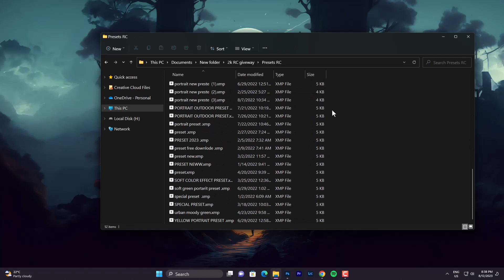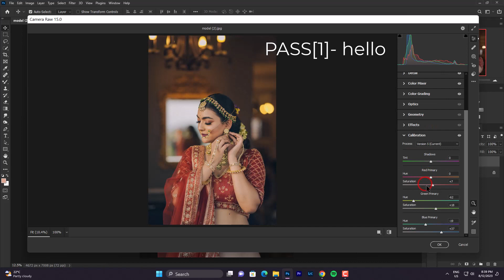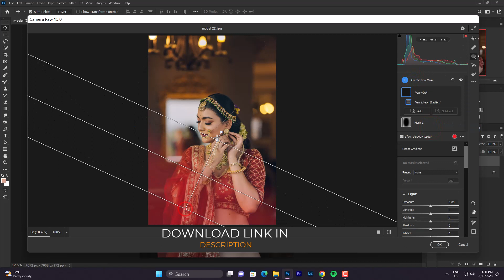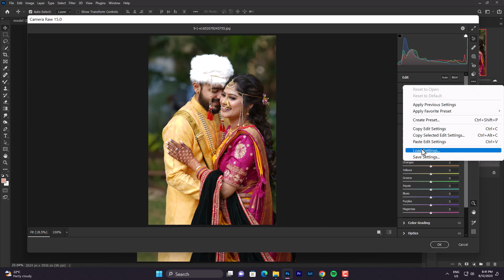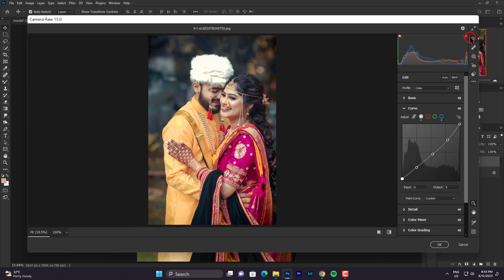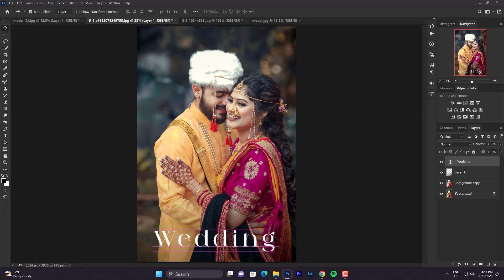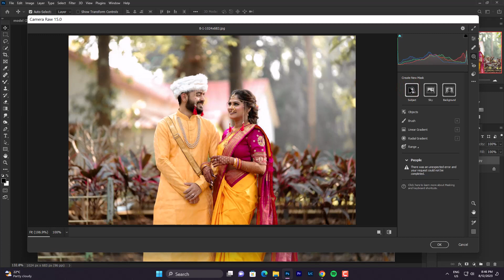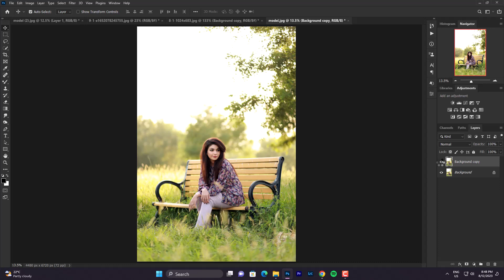Photoshop Paid Preset Pack Giveaway | How to Installed Camera Raw Presets | Free Download Pack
🎁 Special Giveaway -  Photoshop & Lightroom Premium Presets Bundle Free Download 😍

In this video I Will show you How to Installed Camera Raw Presets | Free Download Pack.

How to Installed
To install ACR Camera RAW Presets in Photoshop, please download and unzip the presets.
Windows(user)/Application Data/Adobe/Camera Raw/Settings or C:Users-[user name]/AppData/Roaming/Adobe/CameraRaw/Settings

📝NOTE
Password is only one format

Three ways to get this filter / Preset :
• You can download the Preset which is available in XMP  format (PC Photoshop), but you need a password to access the Preset download page; follow the rules below to find out information about how to get the password.

HOW TO GET A PASSWORD:

• The password will appear in the upper right corner as an on screen
• Don't download, save, or watch this video offline because the Password on the screen YouTube an online.

Wedding Typography 6:00